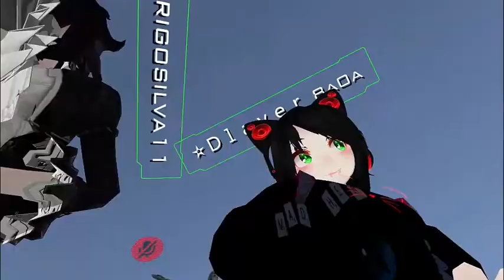VRCHAT 2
JÁ CHEGA NO LIKE,SE INCREVA-SE
TODO [DOMINGO] VRCHAT